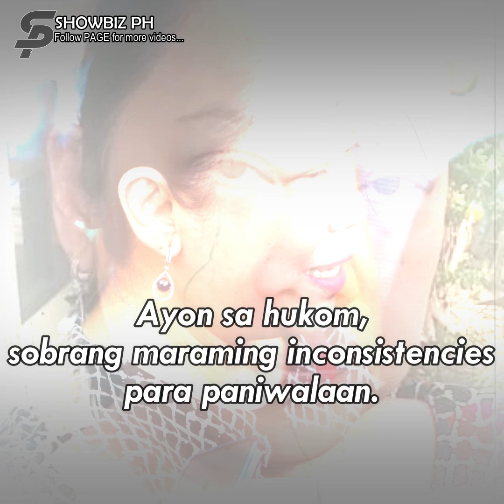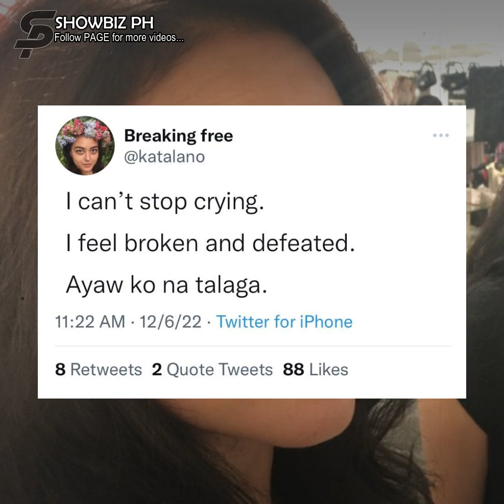Kat Alano, dismayado sa pansamantalang paglaya ni Vhong Navarro!